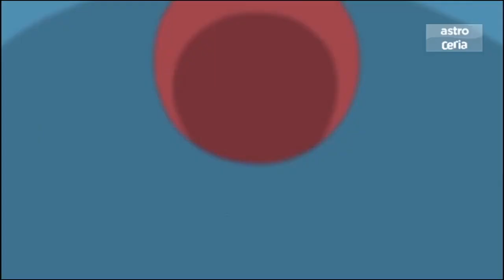Doraemon Malay | Tajuk - Terbang Dengan Huruf WA